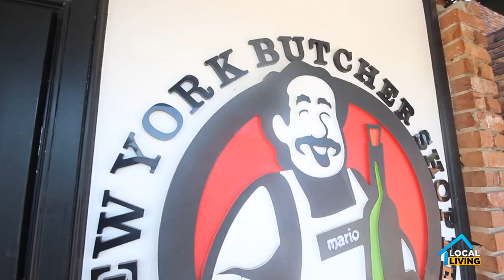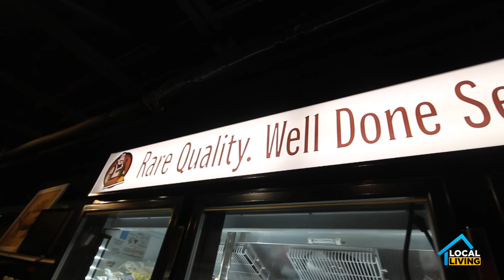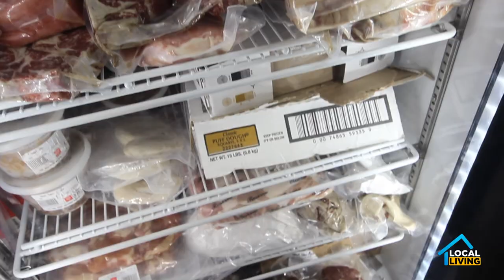Local Living S3E27 - New York Butcher Shoppe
We stop by the Surrey Center in Augusta to see what the New York Butcher Shoppe has to offer